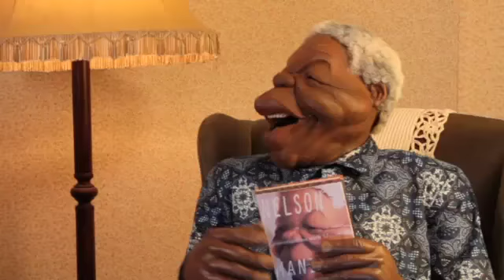TATA AND TUTU 'MO BETTER HAIR PART 3'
Tutu's mustache grows on us some more.